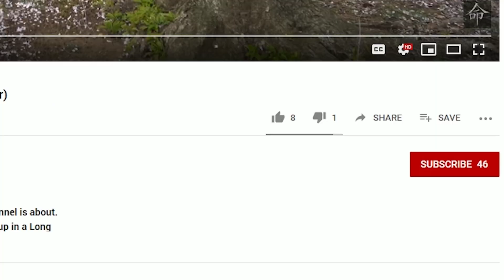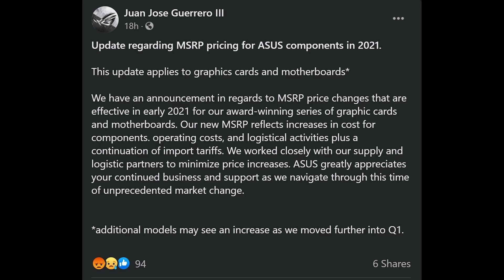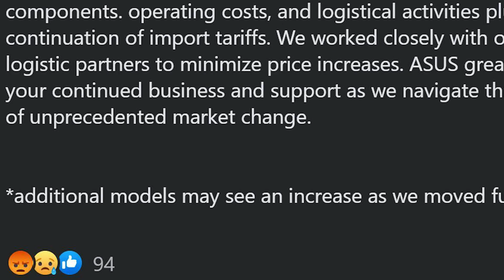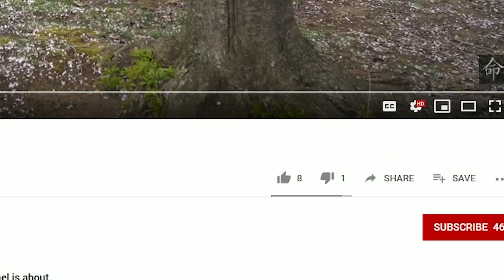Why are PC parts so EXPENSIVE? LARGE gpu increases on Nvidia, ASUS, Gigabyte and more!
You are probably asking yourself why are PC parts so EXPENSIVE? and I have the answers for you in this very content, large gpu increases on Nvidia, large increases on ASUS motherboards and so on are going on for a very good reason. I will breakdown everything that is going on especially if your looking to build a PC, build a gaming PC or even upgrade your PC.

CAMERA GEAR:

Sony NEW Alpha 7S III:

Memory Card:

Spare Battery:

Neewer 79 Inches Carbon Fiber Tripod:

Rode VideoMic Pro:

Extended Microphone Wire:

Microphone Stand:

Studio Lights:

3 Axis Stabilizer:

Link's to the parts that I used for my PC Build:
PC CASE:
ASUS Tuf gt501 midtower

PROCCESSOR:
 AMD threadripper 3970x

CPU COOLER:
DEEPCOOL Castle 360EX

GPU:
MSI gaming geforce rtx 2080 TI

POWER SUPPLY:
Corsair RMx series 1000w power supply